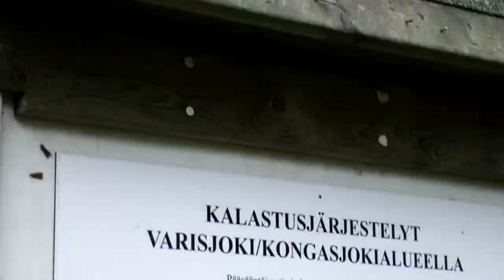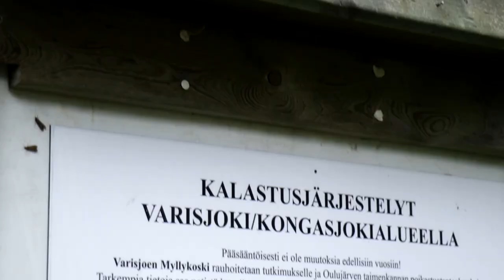How to Catch Trout - Trout Flies and Fishing for Trout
How to catch trout and what kind of trout flies I use for brown trout fishing.

Fishing for trout is one of my best fly fishing experiences. But how to catch trout and what kind of trout flies to use.  My number one recommendation for fly fishing for trout is black nymph with heavy golden bead head as a trout fly. At least on those days when dry fly is not an option.

In this video you’ll see:
- fishing for trout in a river on cloudy conditions and how to catch a trout on a fly
- from my trout flies selection my #1 trout fly option for these fishing days
- fly-fishing trip on Varisjoki River in Paltamo / Kainuu, Finland

This video is part of my 10k Fly Fishing Experiment. Here I share my outdoor adventures and inspire you to get outside while teach you fly fishing tips.
Episode 032 of 10K Fly Fishing Experiment. Hours 310 to 318 out of 10000. Flyfishing in Varisjoki River in Paltamo, Kainuu Region. Fishing in Finland.